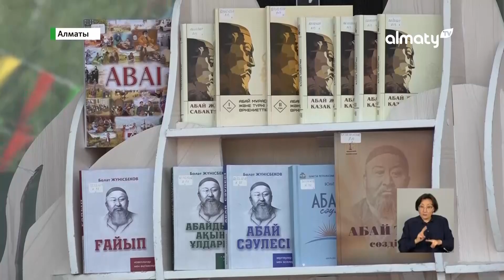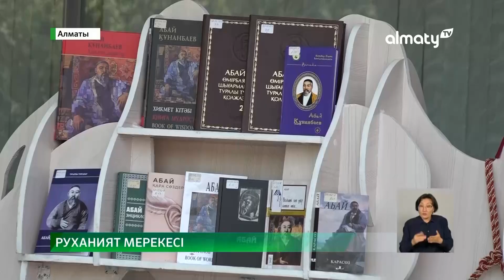Абай күні: алматылықтар қалай атап өтіп жатыр